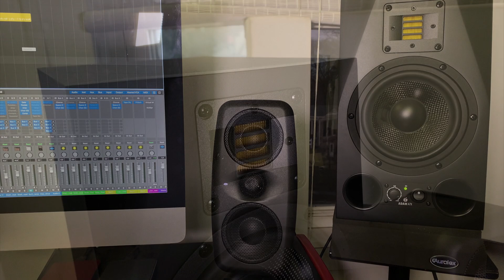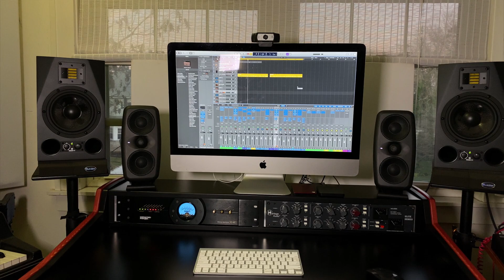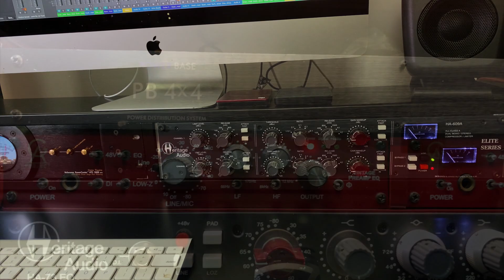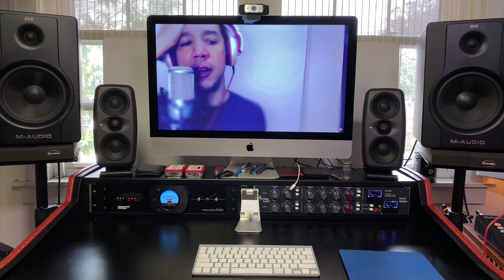The Best Studio Monitors I Have Ever Owned - ADAM A7x Honest Review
The ADAM A7x Monitors have completely changed my mixing life. In this video I give an in depth account at what it’s like to work with these incredible recording studio monitors.